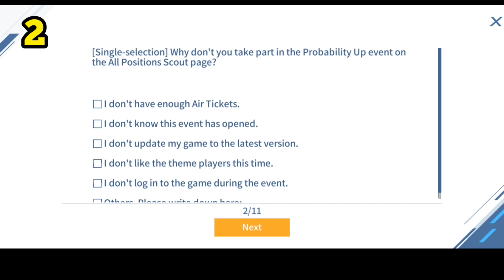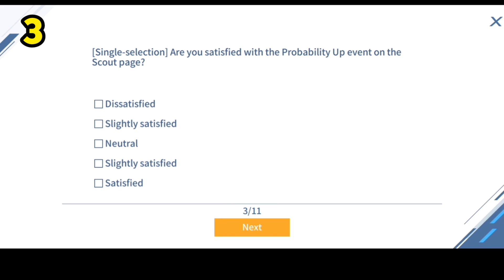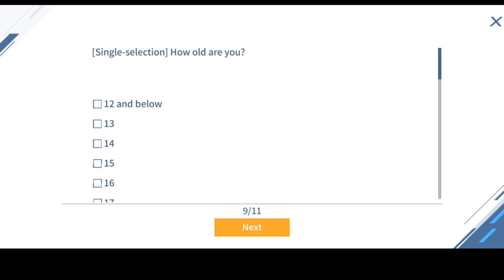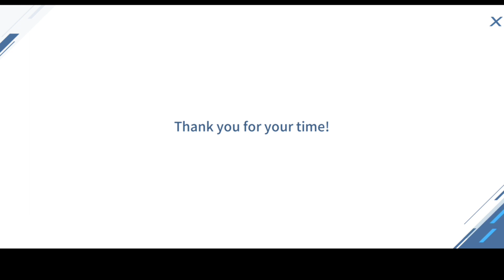Football Master 2 Game Survey 10th September - FM2 game survey for rewards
This is a basic walkthrough for the new game servey which has come for Football Master 2. This survey will give you rewards. Do fill up the survey it's simple and won't take you much time. rewards are not great but it's decent for just 2 mins of your time.